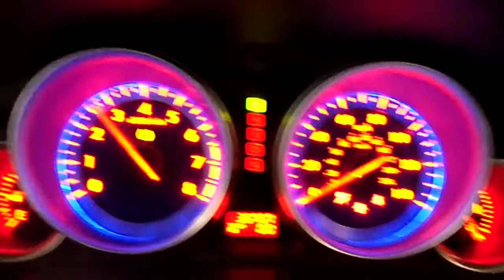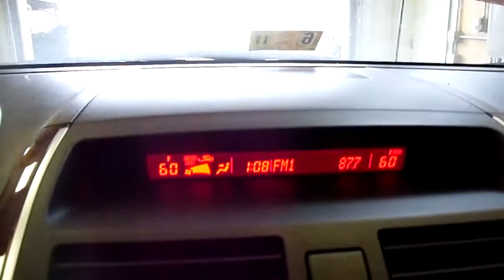11H0713 2008 MAZDA CX-9,3.7,A.T.,AWD,36767 MILES,MORRISON'S AUTO SALVAGE YARD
11H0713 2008 MAZDA CX-9,3.7,A.T.,AWD,36767 MILES,MORRISON'S AUTO SALVAGE YARD